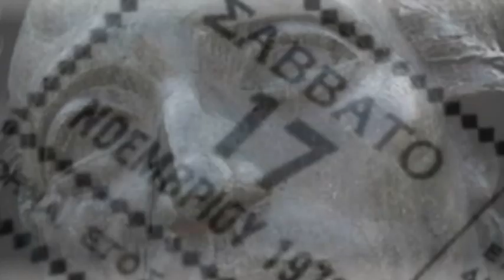Πολυτεχνείο - 17 Νοέμβρη '73 - Επιπλέον συνέντευξη από τον Δημήτρη Δεμερτζή .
Όλα τα ηχητικά και τα βίντεο ανήκουν στους νόμιμους κατόχους τους.Δεν βγάζω χρήματα από αυτή την παραγωγή που είναι μόνο για εκπαιδευτικούς σκοπούς.
Τα ηχητικά πλήν της συνέντευξης ανήκουν:
The Orchard Music
Εκ μέρους: FM Records